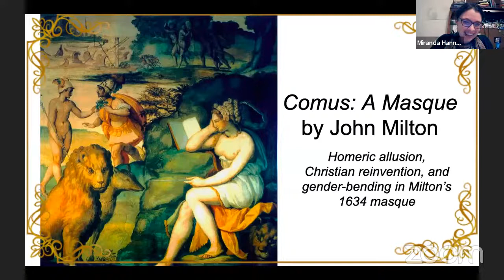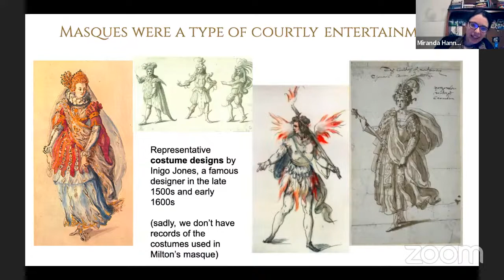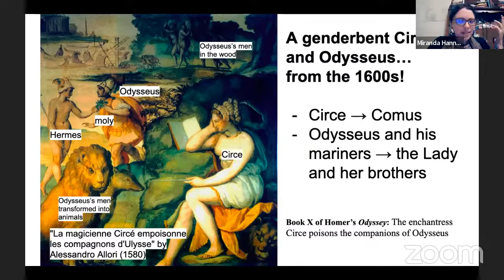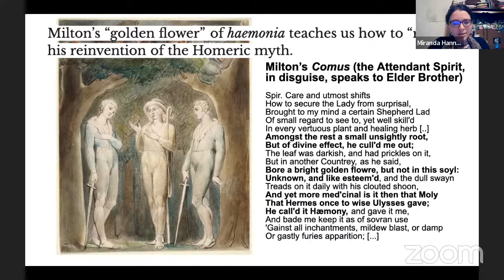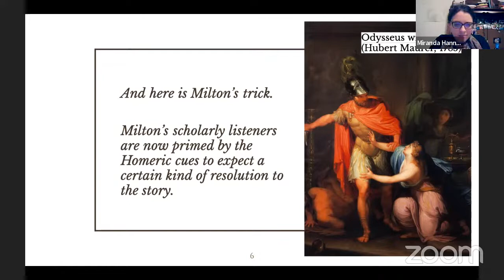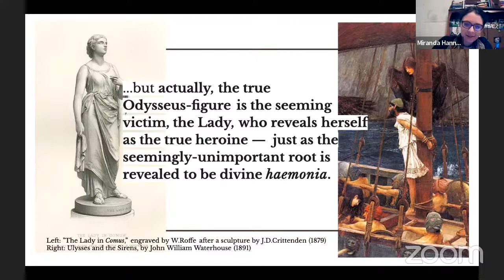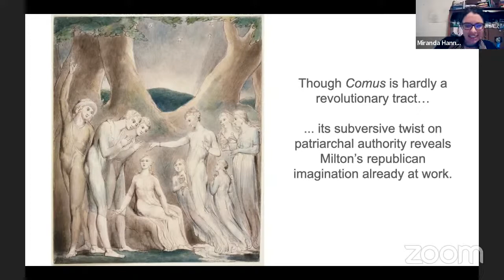An Evening with BMI's PhD Fellows